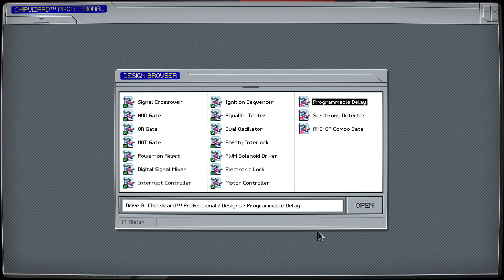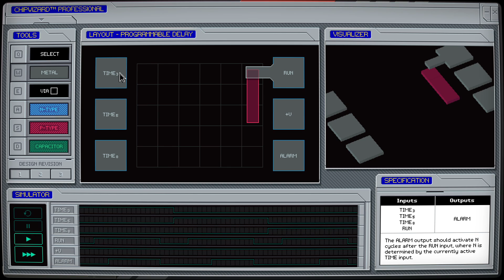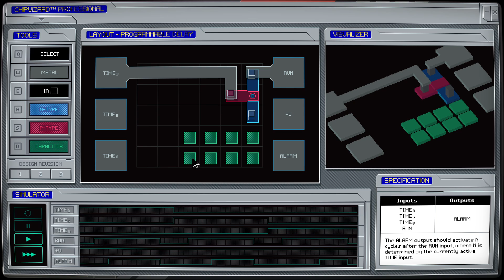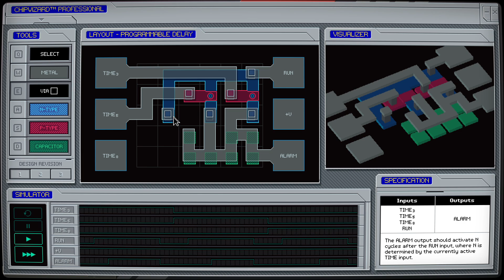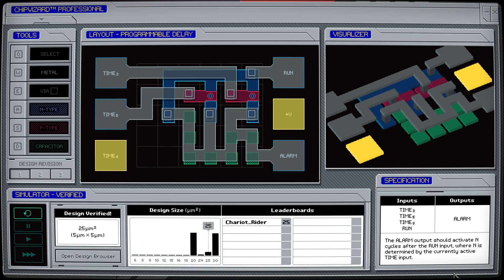ChipWizard™ Professional (Programmable Delay)